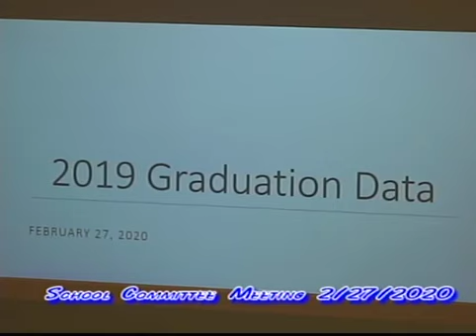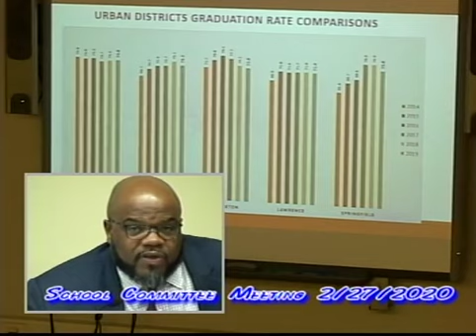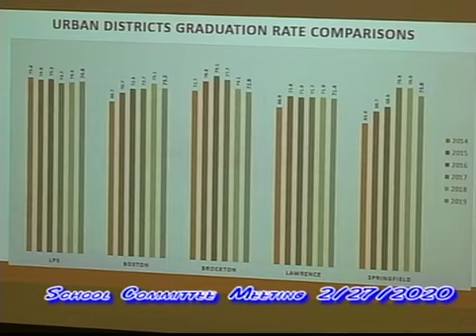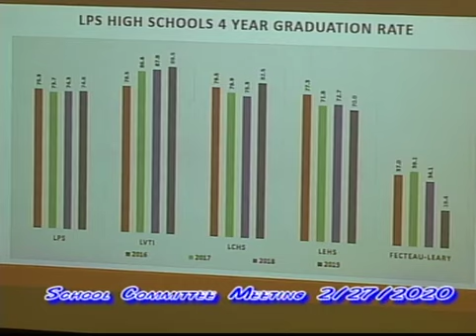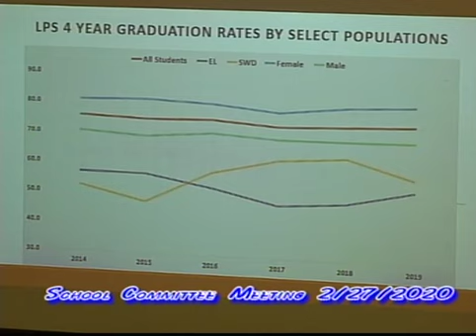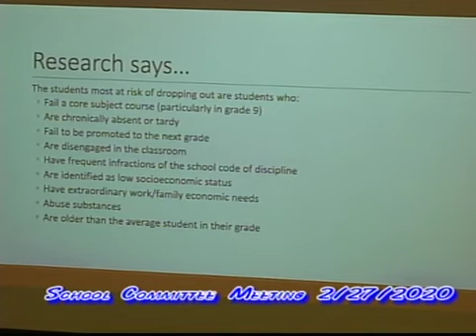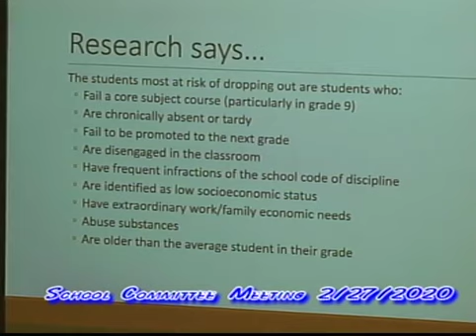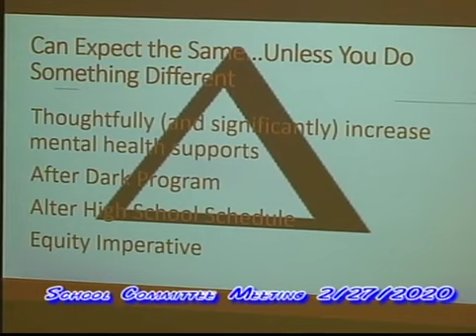Lynn School Committee Meeting - February 27, 2020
lps sc feb 27 2020